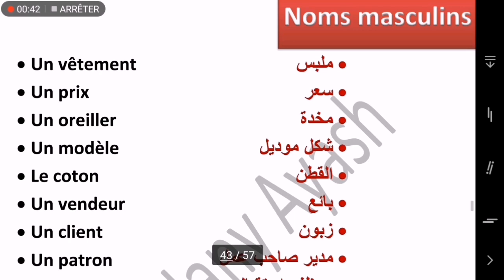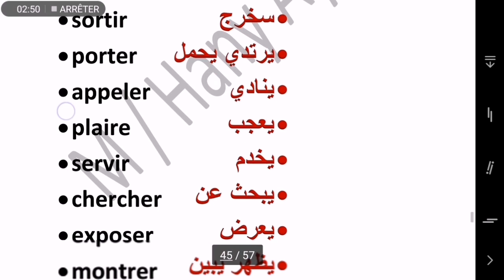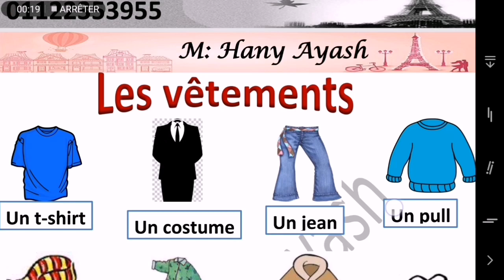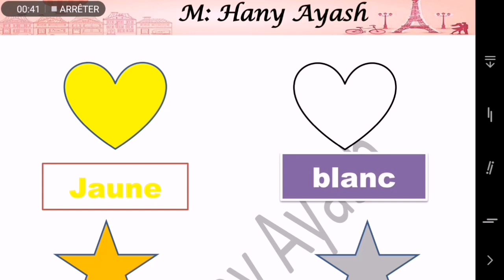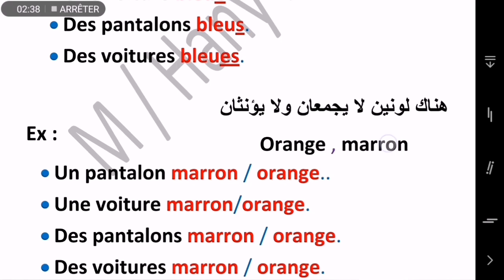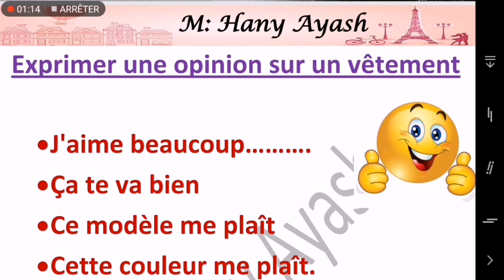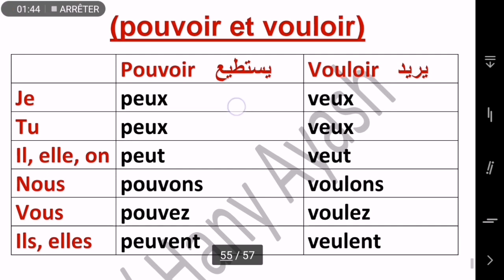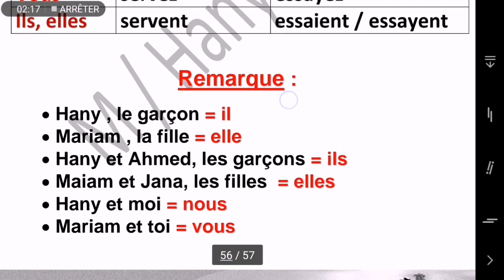اولى اعدادي ترم ثاني لغة فرنسية 🇫🇷 الوحدة الاخيرة منهج bienvenue مدارس اللغات